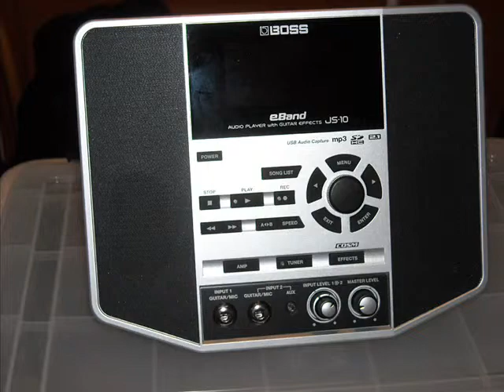"Step by Step" - Boss JS-10 Eband & Fretsong headless guitar jam: revised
Just revised a previous post. In this one, the animation plays first, followed by gear summary.

Here's another jam recorded directly into my Boss JS-10 Eband. The backing style here is called "Medium Rock 2", a simple 3-chord vamp, and the guitar tone is once again one of the high-gain models that I modified a bit. Yes, the solo is long-winded and self-indulgent; I'm good at that ! Again using my Fretsong headless guitar with Moses graphite neck and Steinberger S-Trem bridge. It's so comfortable to play that it inspires me to find time to play more. Am very pleased at how the slide-show animation here turned out...some might say it's vaguely psychedelic, but at least there's no flashing-strobe effects to give people seizures. Bear in mind that due to the constraints of my current system, I can't load any *real* video-editing programs; all I can use is Windows Movie Maker. Once I get a higher-powered system set up, I'll be able to make smoother transitions and titles that aren't so clunky.